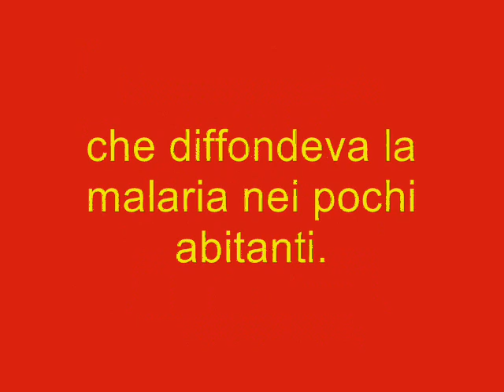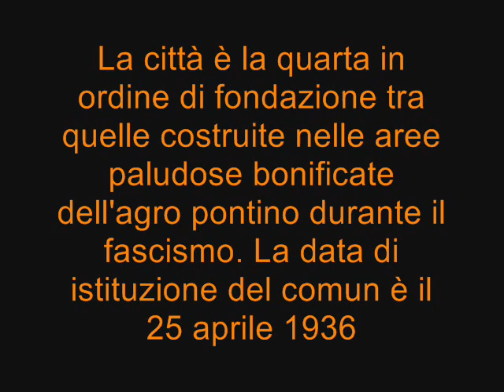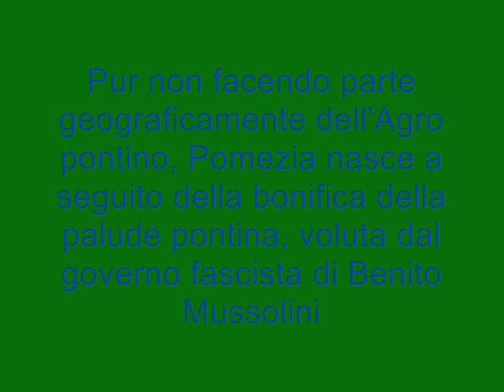citta create dal fascismo - parte 1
a noi